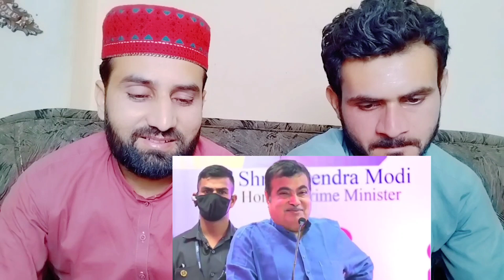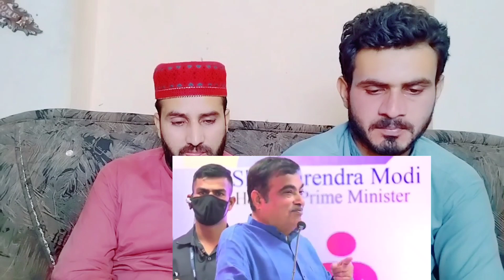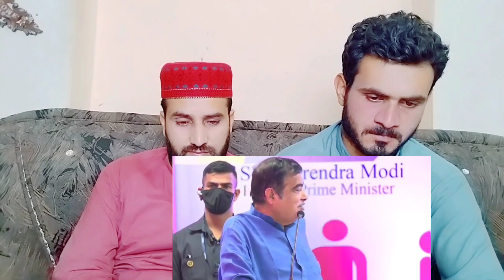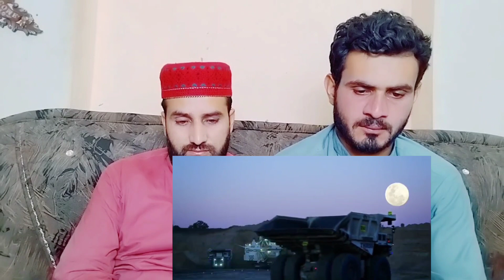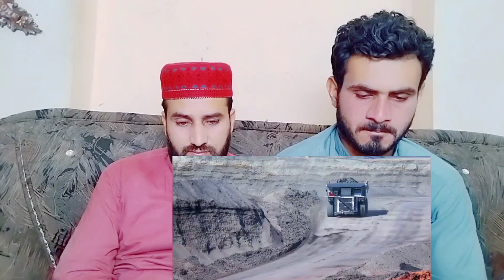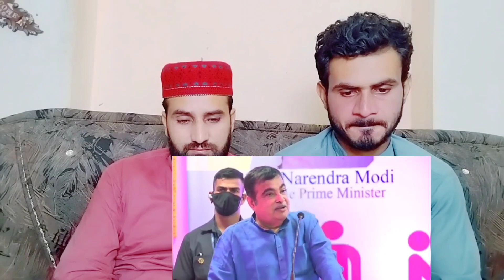Gadkari Angry on Sand Mafia 🔥 Coal Shortage in India 🔥 European Norms To Boost |PAKISTAN REACTION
ZAMI Chaudhary Instagram :
pakistanreaction jumbo reaction